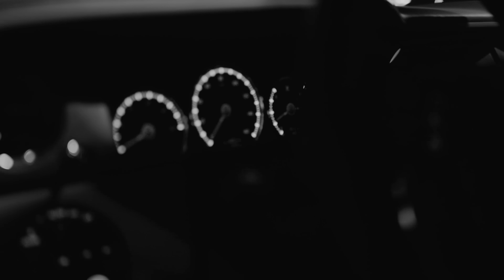Money Man - Today (Official Video)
Listen to the Album “Red Eye".  Out Now!